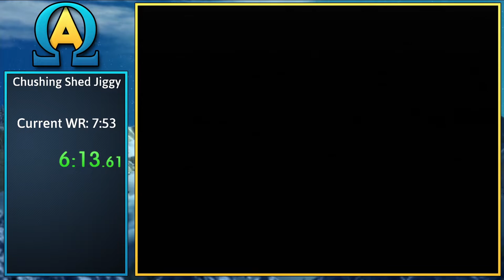Crushing Shed Jiggy in 7:48.15